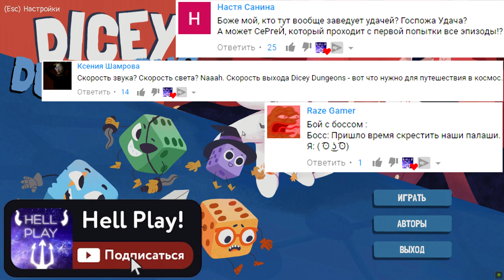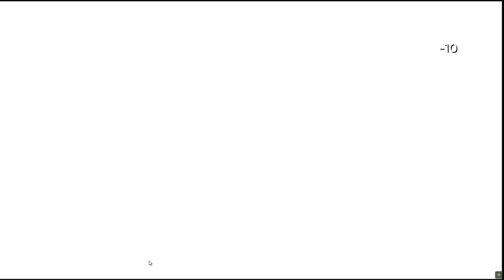ТРАНСФОРМАЦИЯ В МЕДВЕДЯ ∎ Dicey Dungeons Прохождение игры #20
Dicey Dungeons прохождение игры. 4 эпизод за Вора. Правила то же самое, что и в эпизоде за воина, однако, тут нас ждет сюрприз, мы превратимся в КРУТЕЙШЕГО МЕДВЕДЯ!